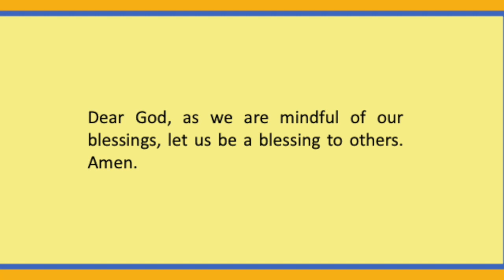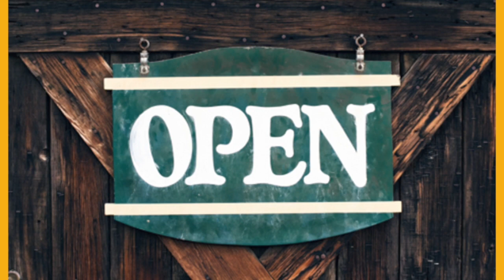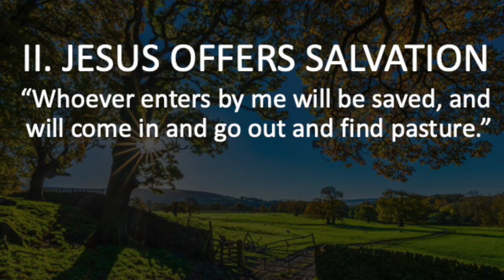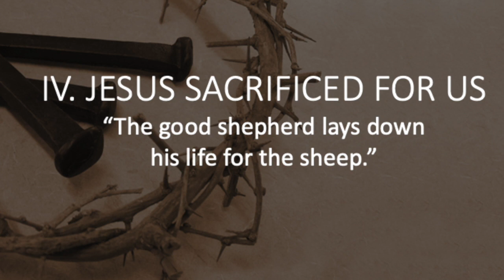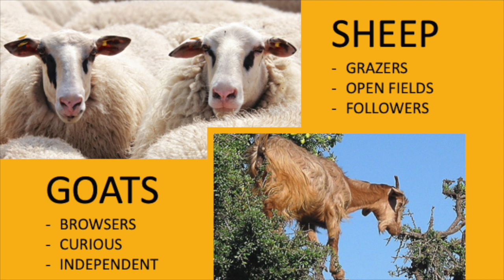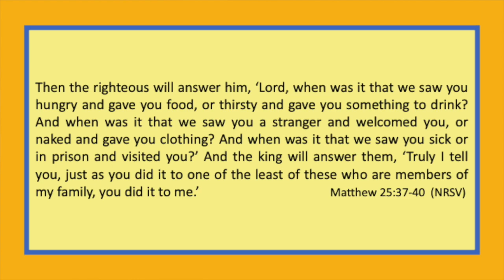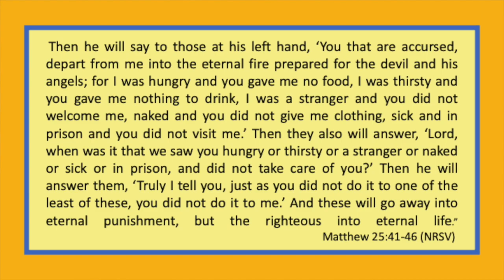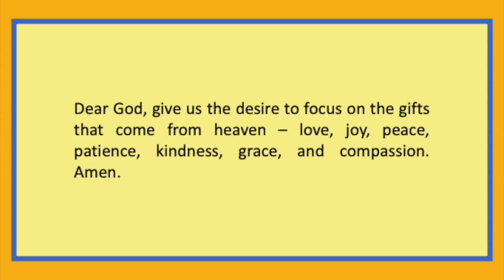June 6 Worship - The Gateway HD 720p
This message focuses on the difference between the sheep and the goats and how Jesus is the gateway to eternal life.